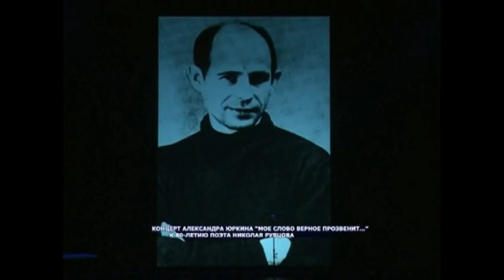V. Николай Рубцов - юмористические зарисовки гения. Концерт Александра Юркина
20 января в Архангельском государственном театре драмы им. М. В. Ломоносова состоялся традиционный крещенский концерт Александра Юркина, посвященный 80-летию со дня рождения великого поэта Николая Михайловича Рубцова. Специальный гость - вдова поэта, поэтесса Людмила Дербина.